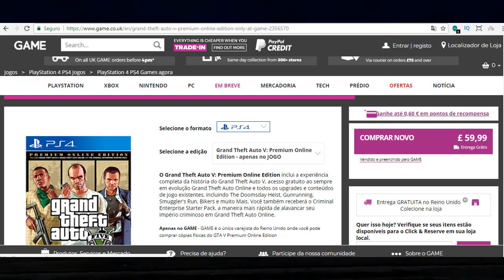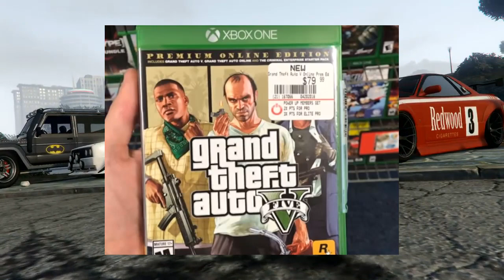URGENTE! TUDO SOBRE O NOVO GTA ONLINE PREMIUM EDITION (PREÇO, CONTEÚDO ETC)